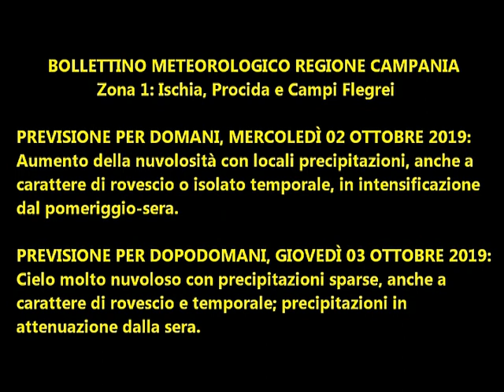Isola d'Ischia: Previsioni meteo per il 2 e 3 ottobre 2019